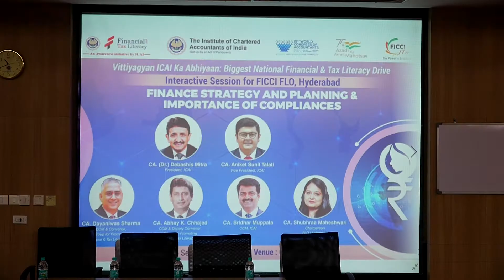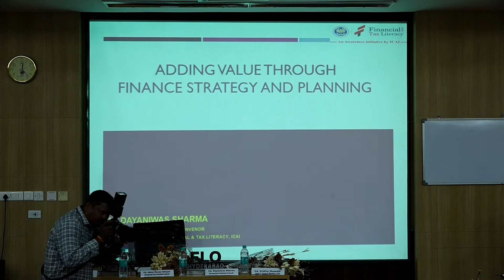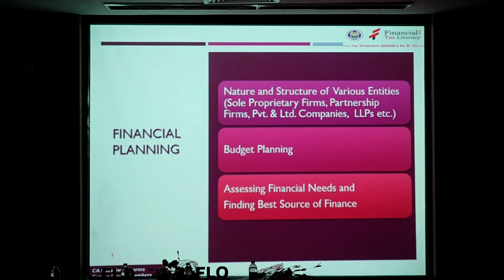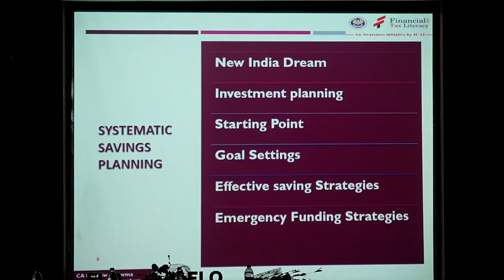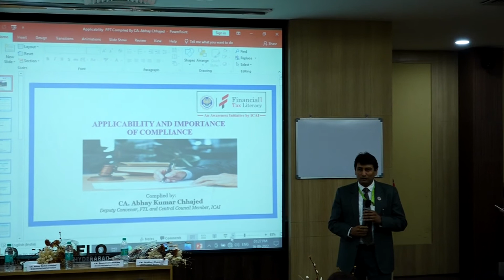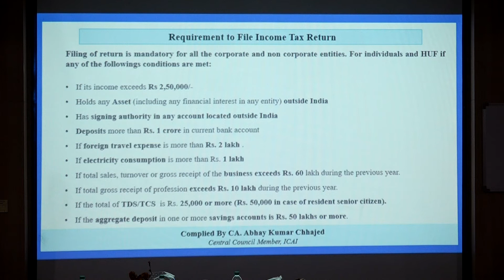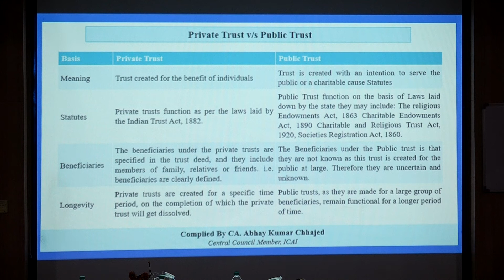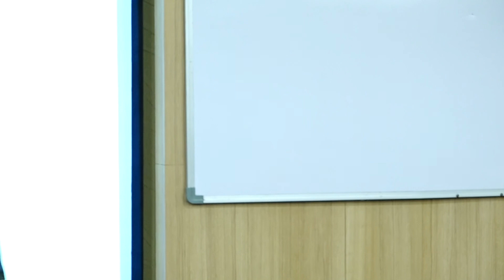FINANCE STRATEGY AND PLANING & IMPORTANCE OF COMPLIANCES